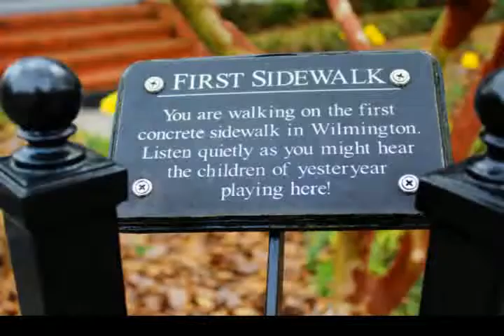wilmington, nc historical homes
Any day is a great day for a visit to Wilmington's beautiful downtown historical district. A wonderful old southern coastal city with such beauty and charm and yet has been used for the background setting for hundreds of Hollywood movies from children's flicks to science fiction to horror movies. So many have been made here that it is now the third most picked city to film in. Currently 'Sleepy Hollow' as well as 'Under the Dome' is being filmed here (among others).  Here is a short list of some of those movies